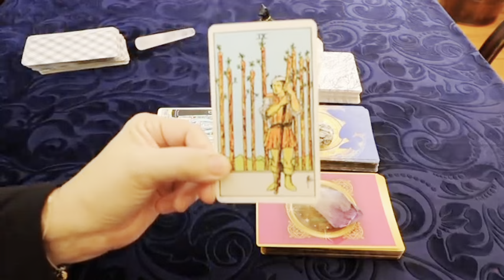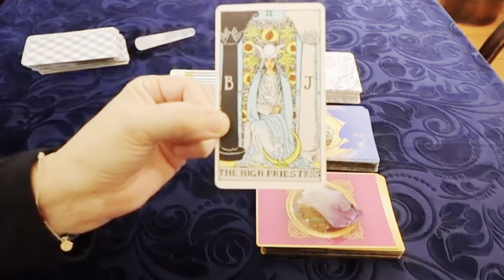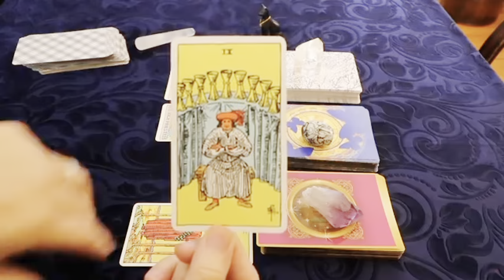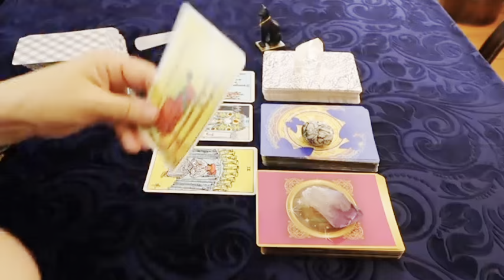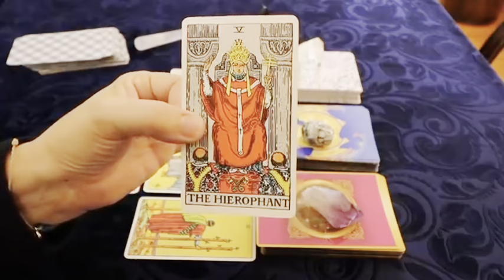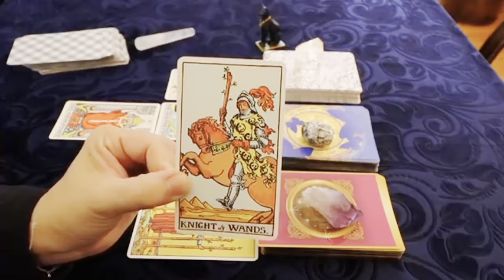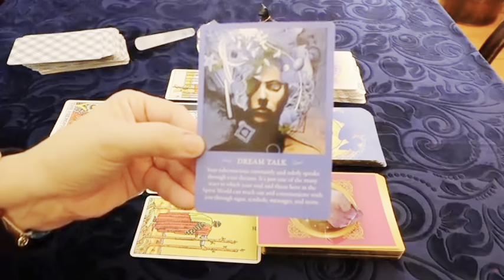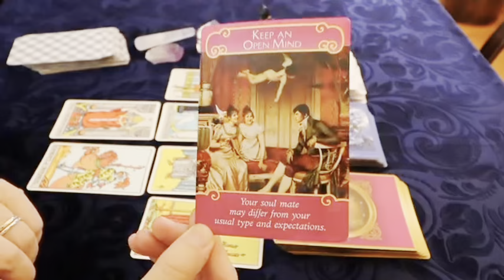PISCES They're SPEECHLESS because U DID SOMETHING they DIDN'T EXPECT that's TAKEN THEIR BREATH AWAY